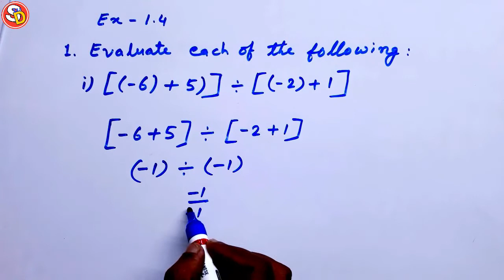Q 1 (g toi) Ex 1.4 Ncert Maths Solution Class 7 Saraswati Shishu Vidya Mandir सरस्वती विद्या मंदिर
नमस्कार
बच्चों इस विडियो में Class 7 Ncert Maths Ex 1.4 Q 1 (g to i) को Solve किया गया है। आप सभी इस विडियो को ध्यान पूर्वक देखकर समझें और उसे Revise भी करें। धन्यवाद।